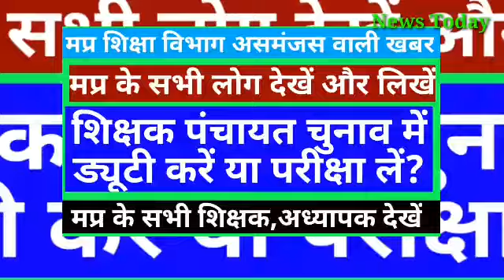शिक्षा विभाग बड़ी खबर!शिक्षक,अध्यापक पंचायत चुनाव में ड्यूटी करे या परीक्षा करवाये?बड़ा सवाल सभी देखें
Education Department big news! Teachers, teachers should do duty in Panchayat elections or get exams doneशिक्षा विभाग बड़ी खबर!शिक्षक,अध्यापक पंचायत चुनाव में ड्यूटी करे या परीक्षा करवाये?बड़ा सवाल सभी देखें